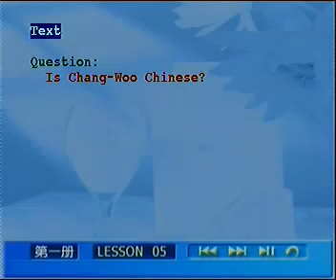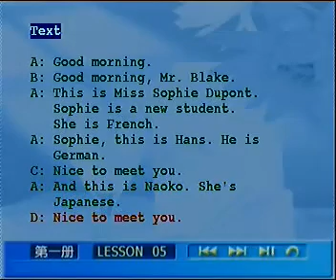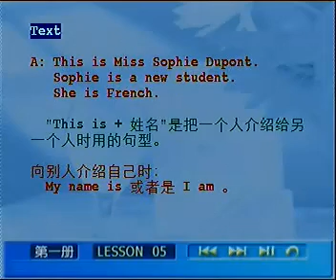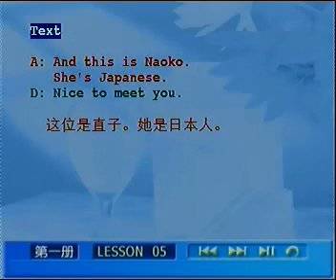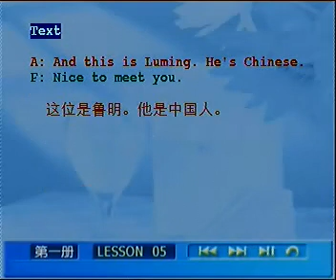L005 03 课文讲解